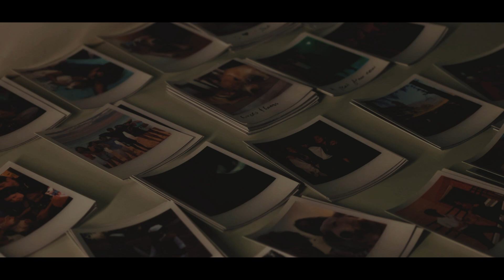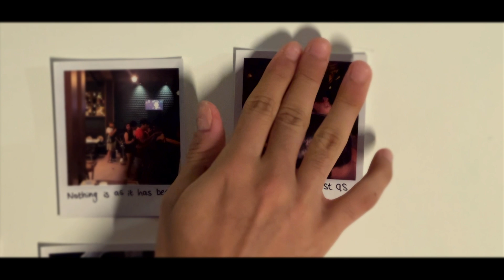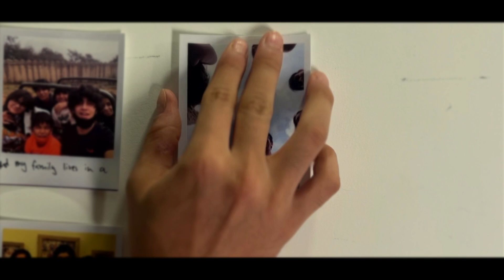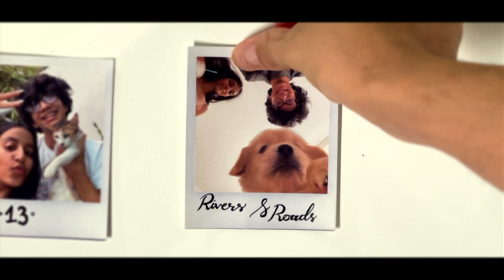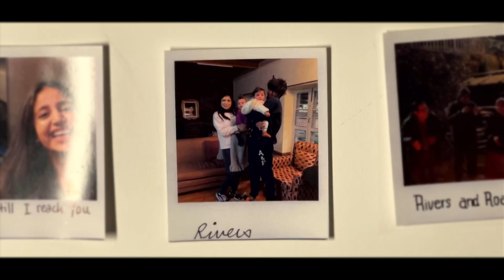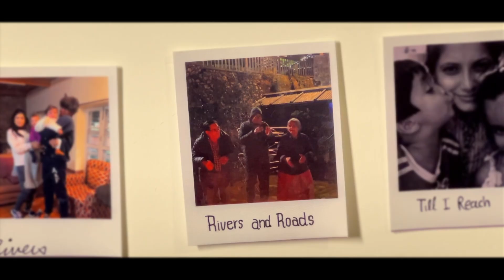grateful • Rivers and Roads • Ishaan Vohra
this is a special video for me. I’ve left home for college, staying away from friends and family for the first time in my life. I wanted to make something dedicated to them all and this is what I came up with.

Thank you to everyone who’s a part of this video and everyone who watched it. Try to watch it till the end if you can.

I would love to hear your opinions, experiences and feedback after watching it. If it reminded you of someone, send it to them. Let’s spread some love.

Comment ‘make tonight a movie’ if you’re reading this ;)